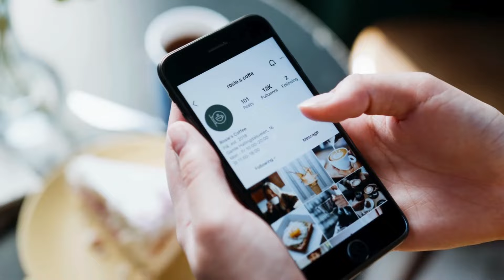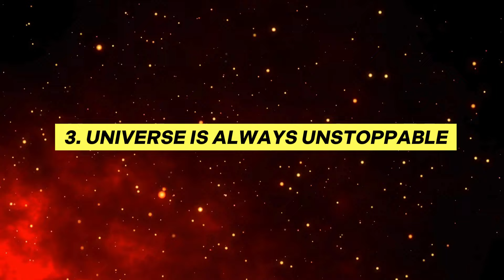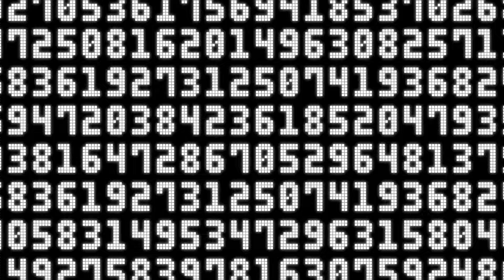பிரபஞ்சம் நீங்கள் பேசுவதை கேட்டு கொண்டே தான் இருக்கும் ! | Universe always hears you | தமிழ்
**Description:**
In this video, we explore the profound concept that the universe always hears you. Whether you’re manifesting your dreams, setting intentions, or simply putting out positive vibes, the universe is constantly listening and responding. Learn how to harness the power of your thoughts and beliefs to create the life you desire. We’ll dive into practical tips, real-life examples, and powerful affirmations to help you align with the energy of the universe. Remember, what you focus on expands—so make it count!